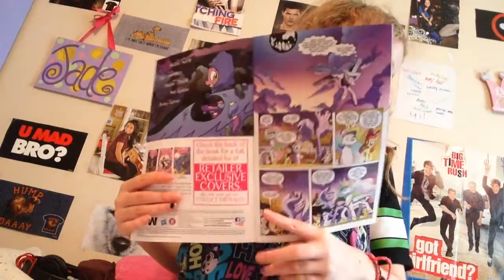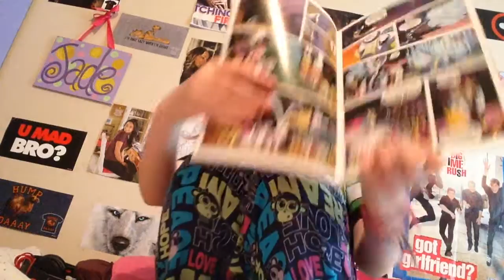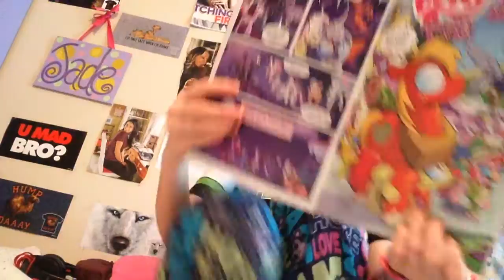Comic book 8 series 1